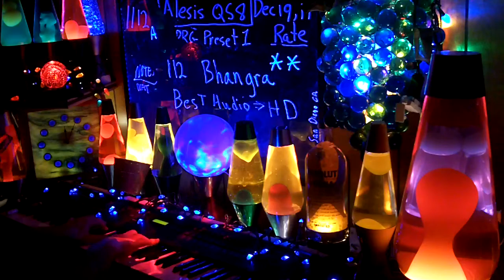1112a YT MrAlesisMan - Alesis QS8 - PRG Preset 1 - Bhangra - 112 ++